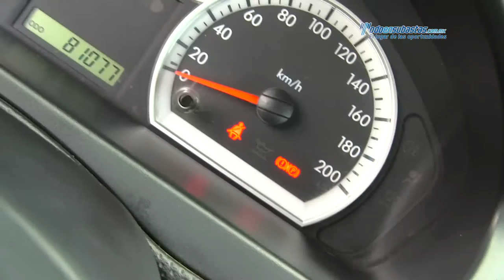Chevrolet / Aveo LT L4 2014